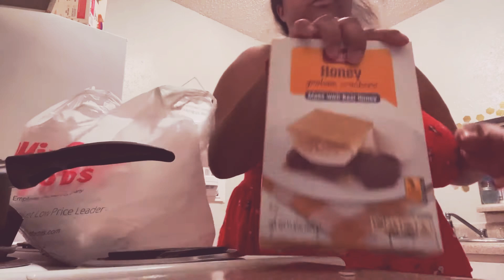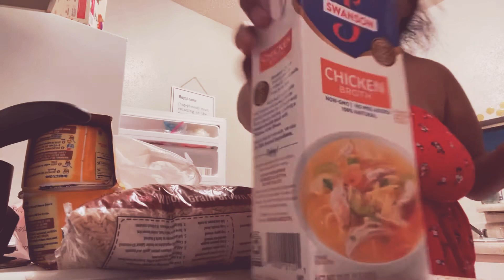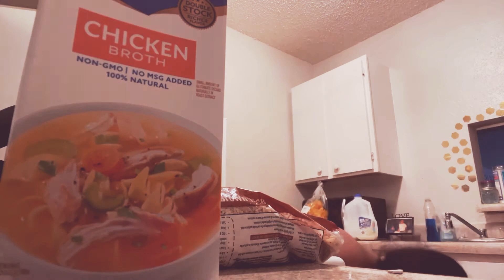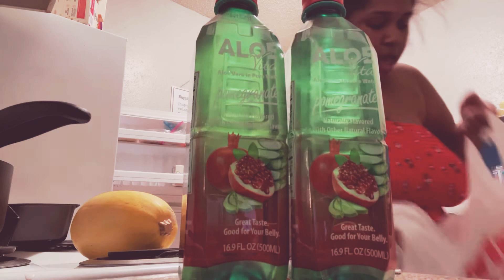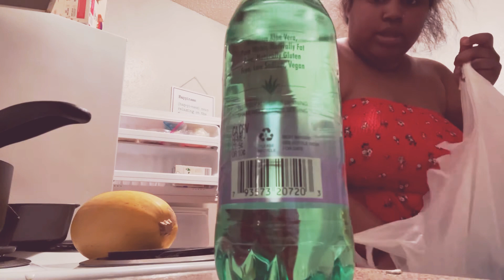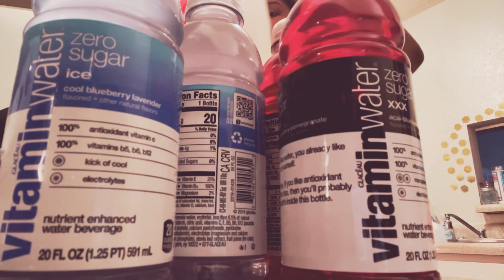Trying to eat healthier 😭